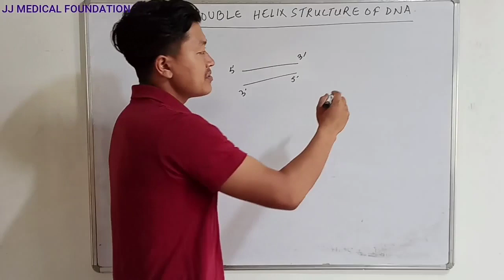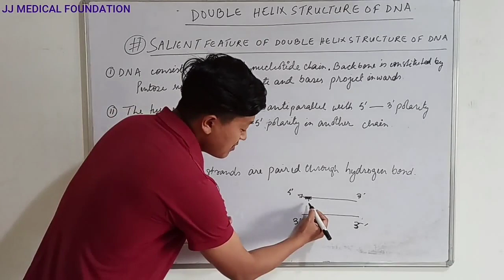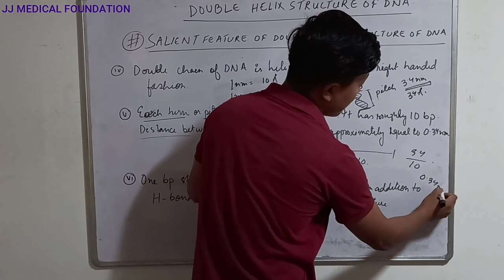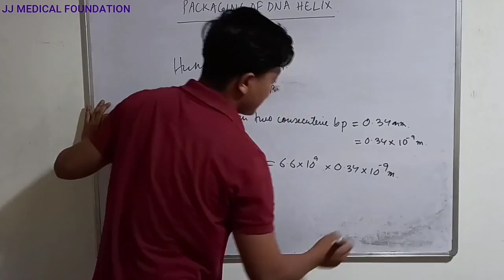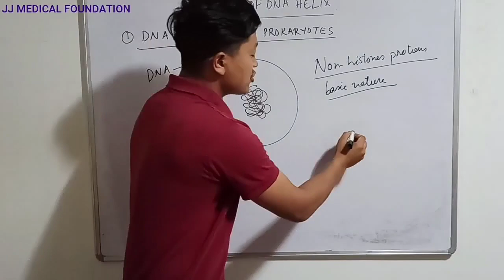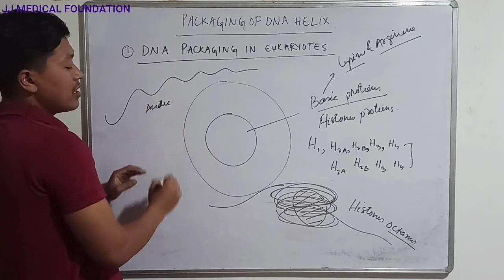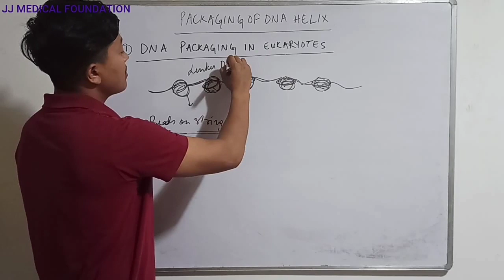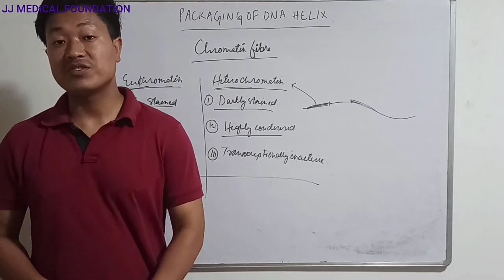Double helix structure of DNA and Packaging of DNA